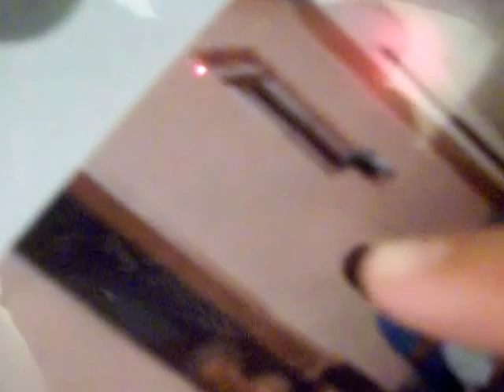Renato x Pedrinho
loucuras na casa do Renato! kkkkkkk